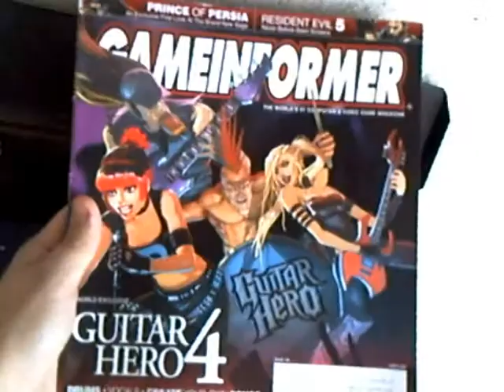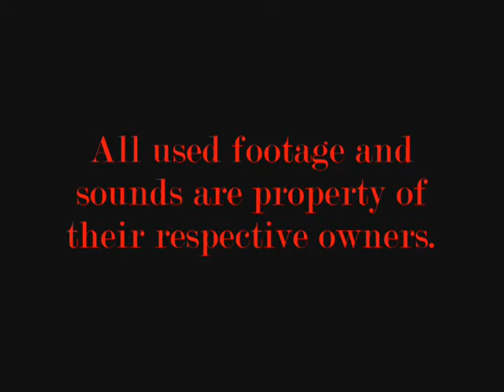Spazz's Guitar Hero Adventure | [insert title here] Reviews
It is May 2008 when Spazz recieves a very interesting piece of mail.